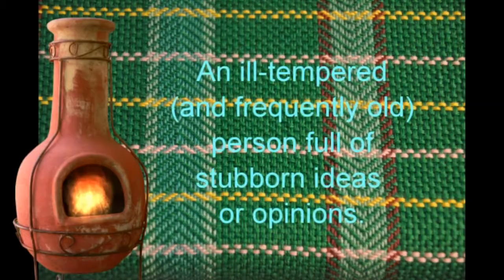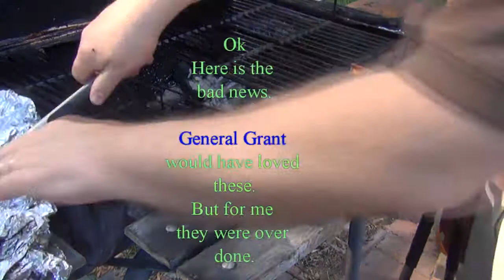Beef Ribs on hte Grill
Today was the hotest day of the year (2012) so far, anytime it hits 90 in June in North East Wisconsin, is HOT!  Rather than heat the kitchen even more with cooking, I took the chance to do beef ribs on the grill.

The basic idea was good, but I over cooked the ribs, they were a bit charred.  I need to do this more to learn to regulate the temperature better, and that I should take the ribs off the fire a bit sooner.

The flavor, where it was not burned, was good, so I think it is a matter of getting the technique right.

Comments, constructive criticism, etc, is always welcome.